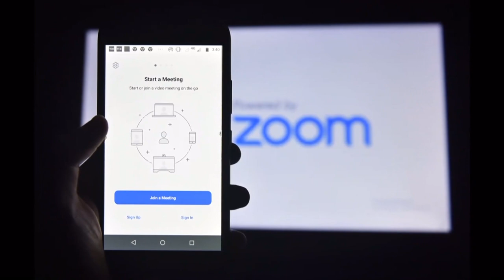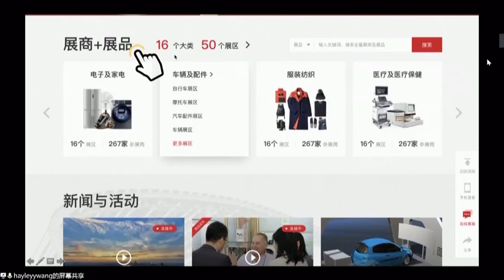Бу қизиқ: Пандемияга қарши робот ҳам курашиши мумкин - Дунё, Click, илм-фан BBC News Uzbek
bbcuzbek Видеомулоқотлар платформаси бўлмиш Zoom Тянанмен майдони воқеаларини онлайн хотирлашга мезбонлик қилган Америкадаги фаол гуруҳнинг аккаунтини вақтинча ёпиб қўйди. Хотирлашда хитойлик фаоллар ҳам иштирок этганди. Zoom аккаунтнинг маҳаллий қонун талабларига кўра ёпилганини билдирган, аммо бу қайси давлат қонунлари эканига ойдинлик киритмаган. Ҳозирда аккаунт қайта тикланган.

Бу пандемияга қарши курашга бош қўшган Япониянинг янги роботи. Mira Robotics компанияси ишлаб чиққан «Уго» номли робот ультрабинафша нури ёрдамида эшик тутқичларидаги вирусларни йўқ қила олади. Угони ойига $1000 га ижарага олиб, ундан қоровул сифатида, жиҳозларни текшириш ва ҳожатхоналар тозалашда фойдаланиш мумкин.

1957 йилдан буён илк бор йирик импорт-экспорт ярмаркалардан бўлмиш Хитойдаги Кантон ярмаркаси пандемия туфайли онлайн ўтказилмоқда. Ташкилотчилар дунё бўйлаб 400 мингдан зиёд маҳсулот кўргазмага қўйилишини маълум қилган. 12,600 дан ортиқ компания ўз маҳсулотининг сурати, тавсифи, видеолари, 3D кўргазмаларини аллақачон юклаб бўлган.

Formula E - электромобиллар пойгаси айни вақтда расман тўхтатилган бўлсада, пойгалар виртуал тарзда давом этмоқда. Бельгиялик Стоффел Вандурн катта финалда иккинчи бўлиши ортидан “Уйда пойга қил челленжи” виртуал церийаларида ғолиб бўлди. Ташкилотчилар тадбирни хайрия учун пул йиғиш мақсадида уюштирдилар.